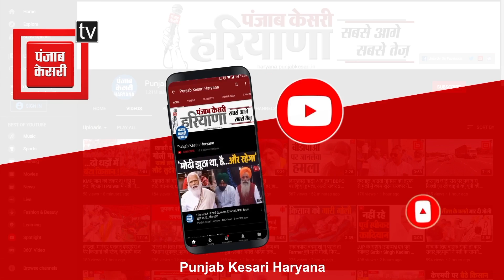बारिश से जलमग्न हुआ शहर !..गिरा गरीब का आशियाना, दबे तीन लोग, एक मौत